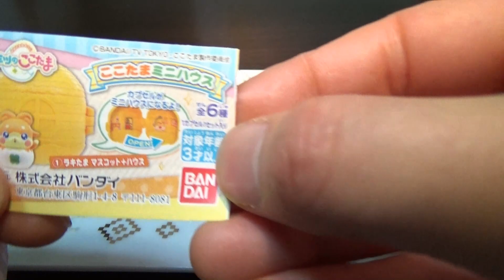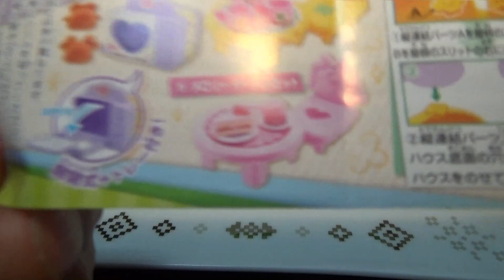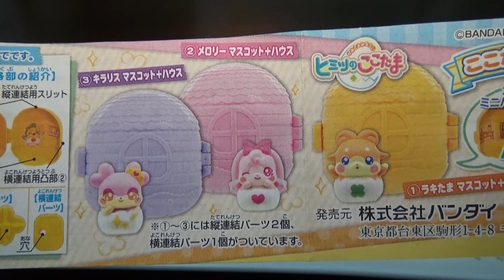【Gasha】ヒミツのここたま ミニハウス メロリーテーブルセット・Secret Mini house of Kokotamma Melory table set 【ガシャ】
本当はここたまハウスとここたまが欲しかったのですが
なかなか出なくて、あきらめました。
ここたまメロリーハウス。
Melory house